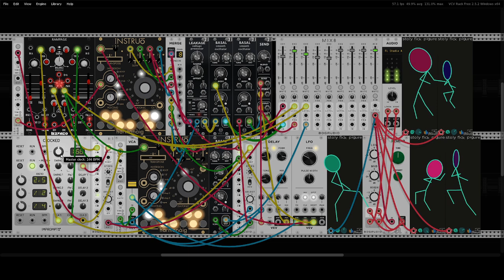VCV Rack - Improvised Jazz No.1 (Experimental Music)